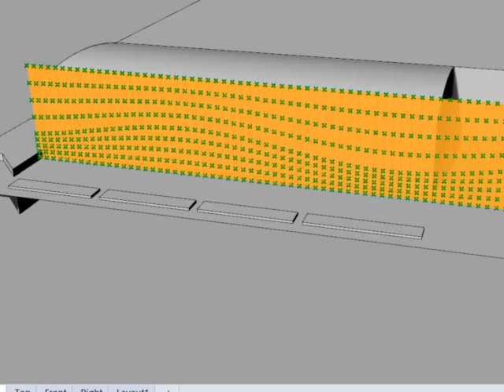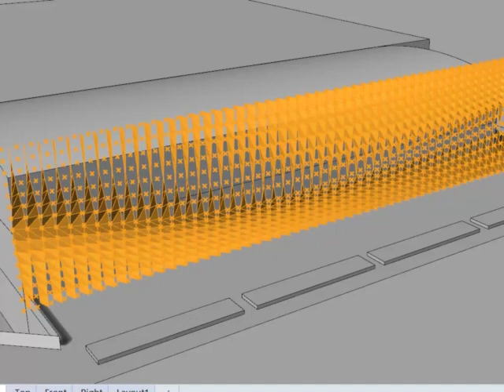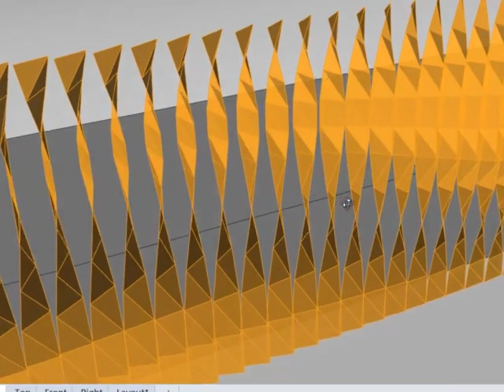Twisting Facade Study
Grasshopper in 2015